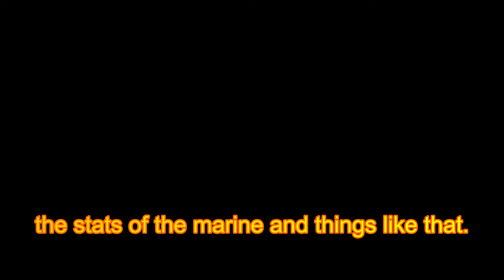Pocket Anime will SAVE Roblox Anime Games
Pocket Anime will SAVE Roblox Anime Games in 2024